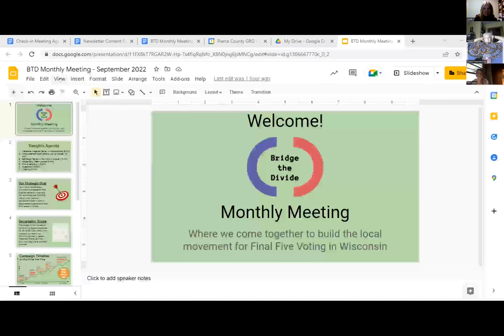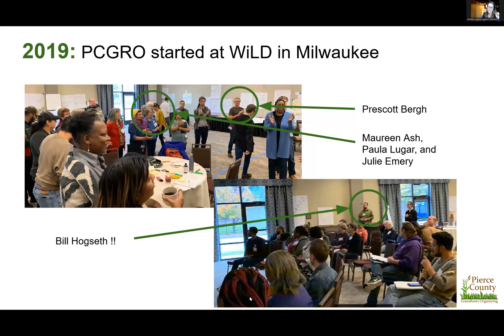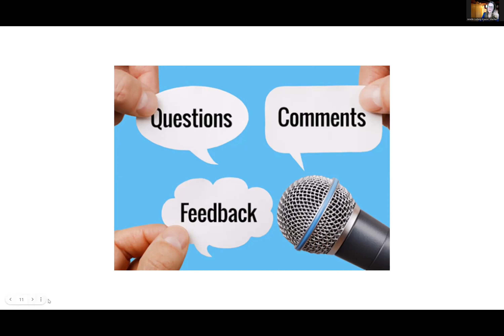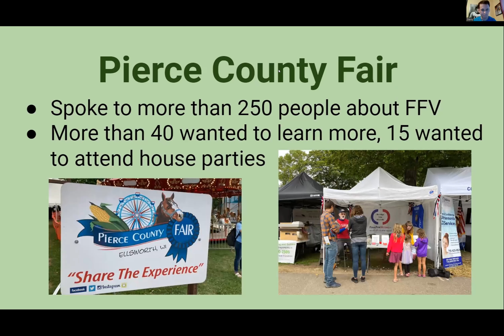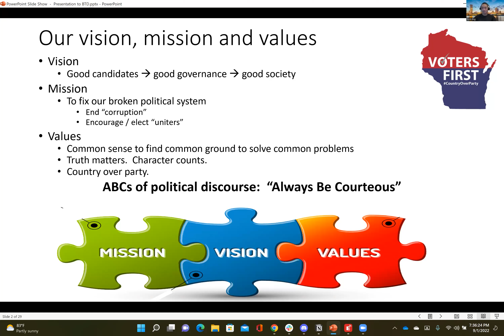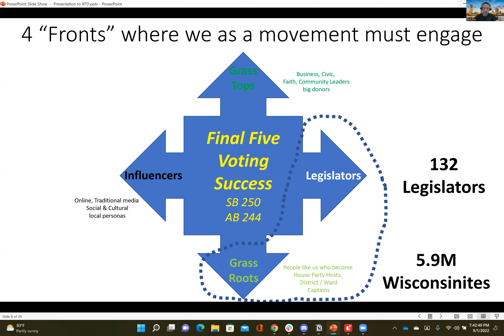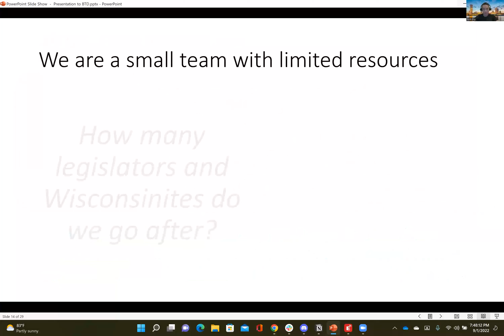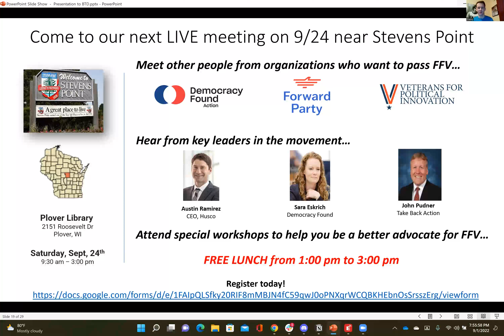Bridge The Divide Monthly Meeting September 2022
Bridge The Divide meeting for the month of September 2022.